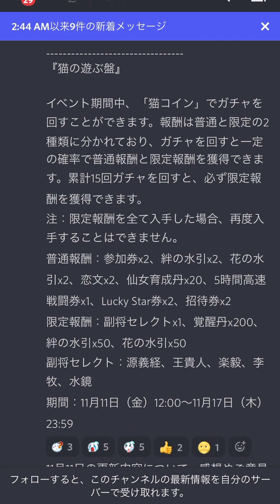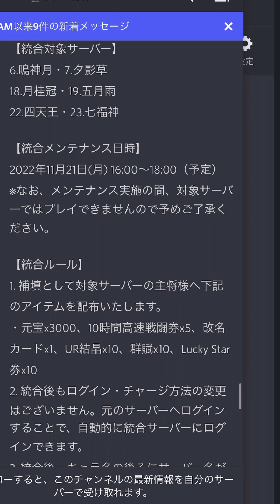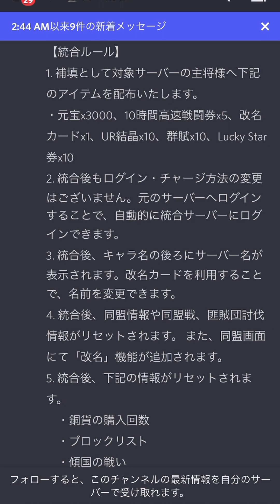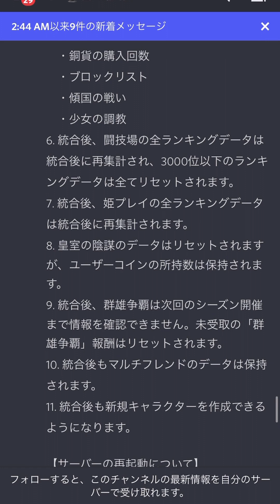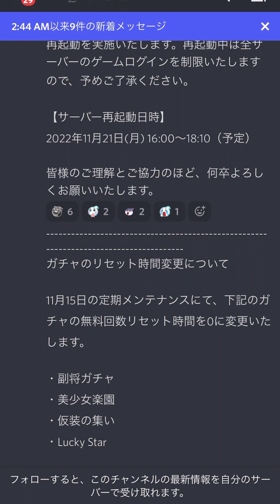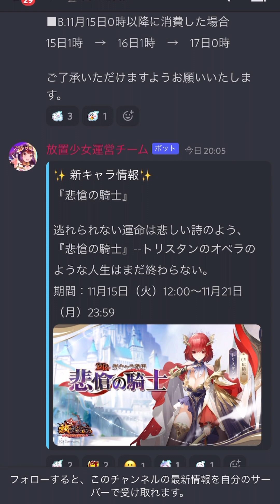【放置少女】統合がメイン 11月15日 更新情報まとめ解説 ブラウザ版